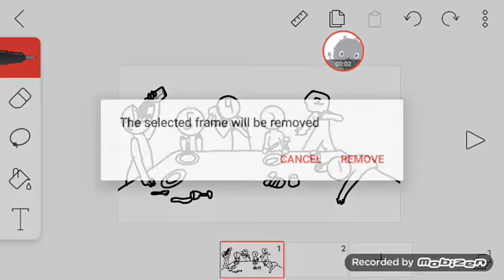A base again